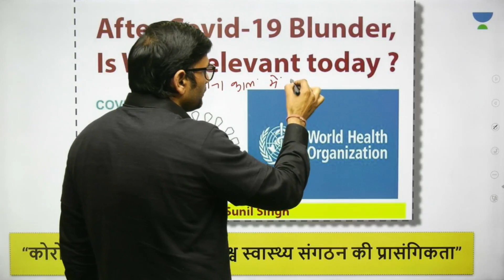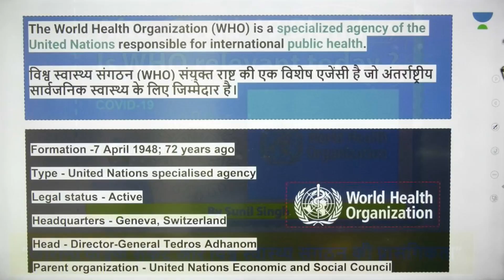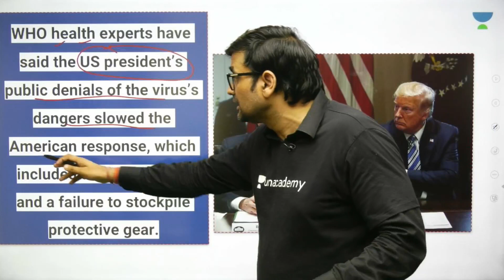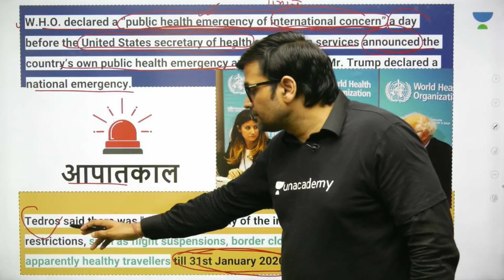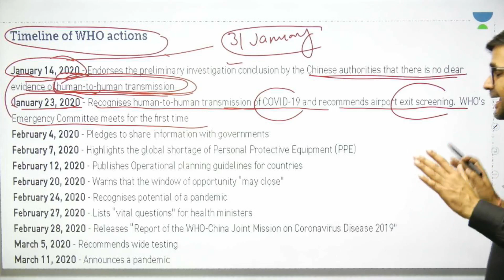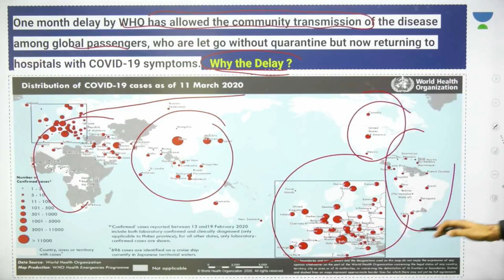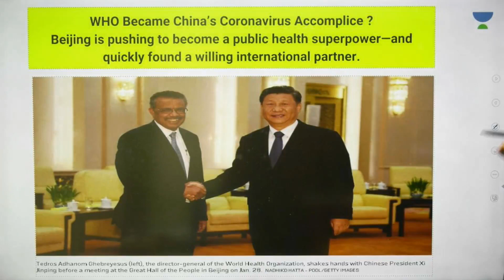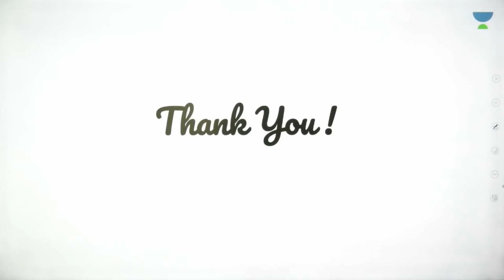Coronavirus Impact - Has WHO become irrelevant? | UPSC CSE 2020/2021 Hindi | Sunil Singh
In this video, Sunil Singh has discussed a very important point - Relevancy of an organization like WHO (World Health Organization). This discussion is a result of widespread cases of Coronavirus across the world. Sunil Singh has tried to go deep into the discussion and offer some insights. The video series - Prime Time with Sunil Singh - is extremely important for UPSC CSE aspirants from the Hindi Medium background.

Sunil Singh and more top Educators are teaching live on Unacademy.

Unacademy Subscription Benefits:
1. Learn from your favorite teacher
2. Dedicated DOUBT sessions
3. One Subscription, Unlimited Access
4. Real-time interaction with Teachers
5. You can ask doubts in a live class
6. Limited students
7. Download the videos & watch offline